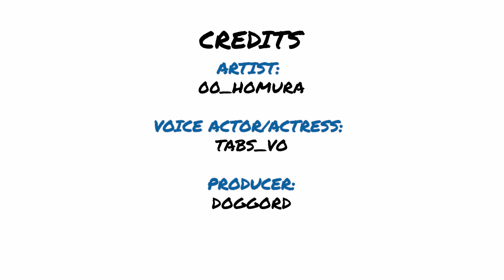Gloria and Marnie over 10 years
Artist: 00_Homura

Voice Actress: Tabs_VO

Editor: Victor

Producer: Doggord